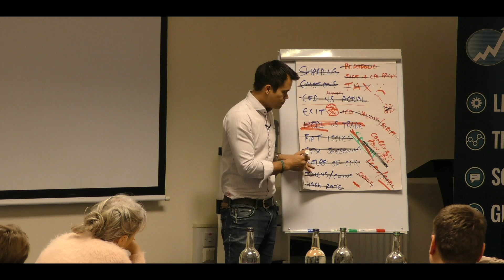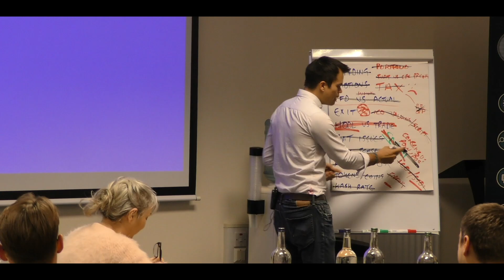The Future of Crypto Consensus - PoW or What?